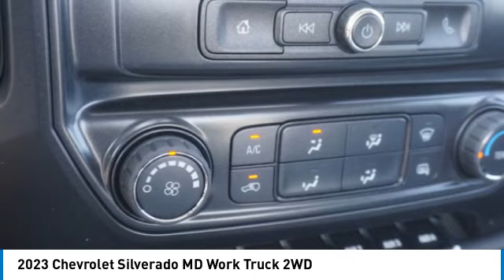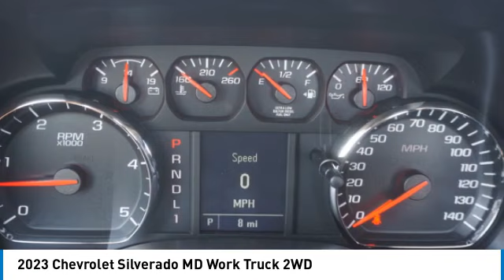2023 Chevrolet Silverado Alcoa TN F1490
2023 Chevrolet Silverado MD Work Truck 2WD

West Chevrolet
3450 Airport Highway

Pick up this Summit White 2023 Chevrolet Silverado, available today at West Chevrolet. This could be the one you've been searching for.